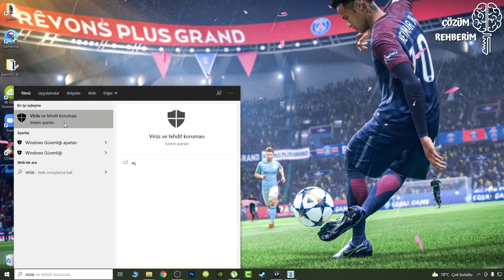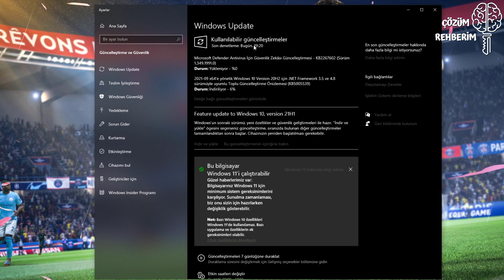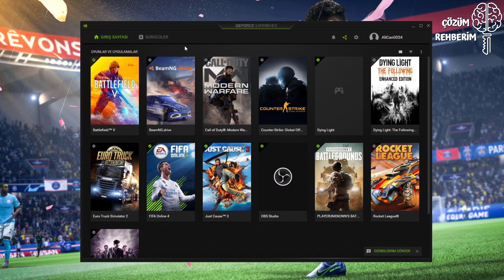Fifa Online 4 Açılmama Sorunu Çözümü [ Tüm Yöntemler ]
Merhaba arkadaşlar bu videomuzda sizlere Fifa Online 4 oyununda açılmama sorunu çözümü nasıl yapılır onu anlattık, sizlerde adımları uygulayarak açılmama sorununu tüm yöntemlerle birlikte oyunu oynamaya başlayabilirsiniz. İyi oyunlar